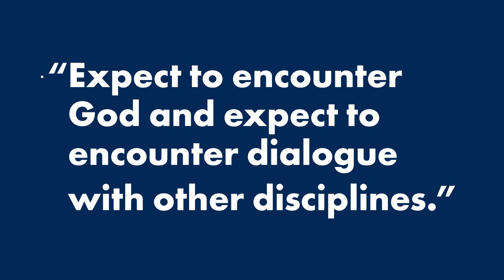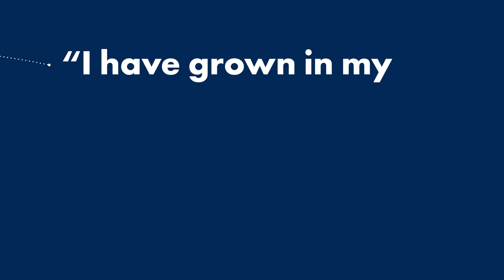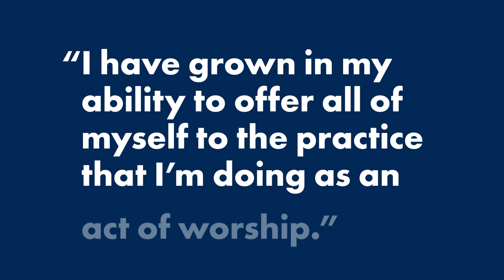Faith & Learning: Wheaton College 101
At Wheaton, spiritual formation is foundational to the student experience. Learn more.